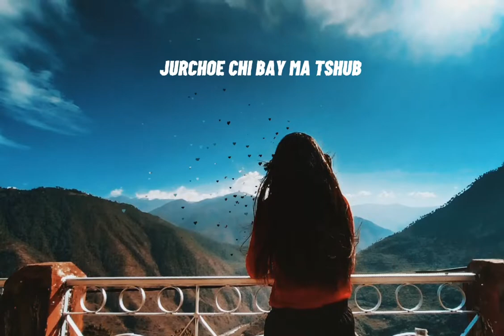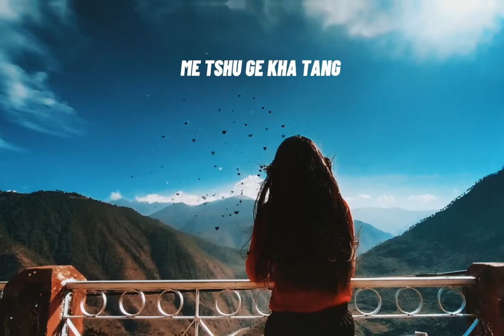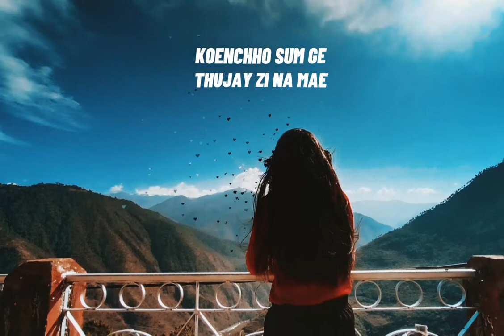NGE ZU- Pema Peceey Choden | Fx Music Production | Muskie Films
Title- NGE ZU
Artist- Pema Peceey Choden
Composed by- Kinzang Namgay (Muskie)
Mixing & Mastering: Fx Music | Gelephu